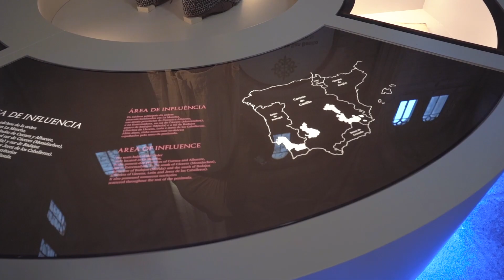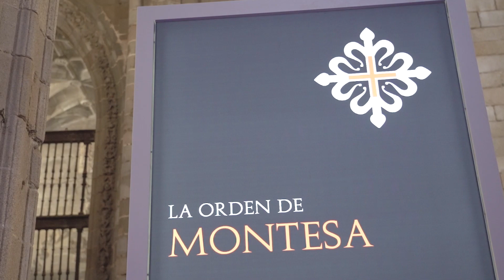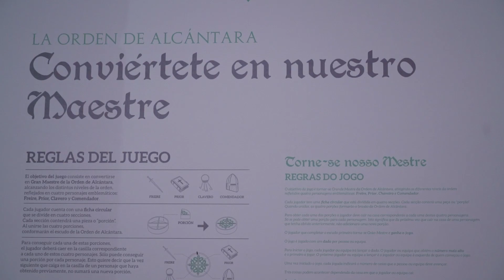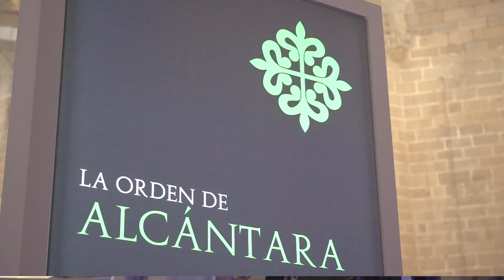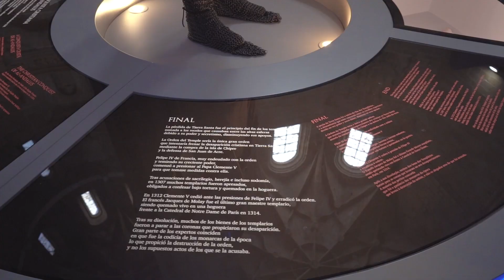T2 E6 Enclaves TV. Ruta 03 de la Reserva de la Biosfera Tajo Internacional.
La Diputación de Cáceres promociona la provincia de Cáceres a través de la serie Enclaves TV que se emite en Amazon Prime Vídeo, en su segunda temporada se emitieron 3 capítulos dedicados a la provincia de Cáceres.

T2 E6 - Tajo Internacional - Una Reserva de la Biosfera Transfronteriza a caballo entre dos culturas.

El Viajero cumple por fin su promesa de ir a visitar el Parque del Tajo Internacional, lo que no sabe es que en su viaje montará a caballo, probará la mejor gastronomía rayana, recogerá setas e incluso ¡viajará en el tiempo!